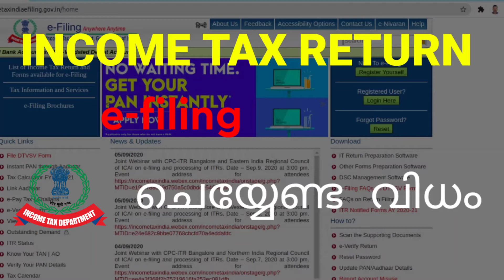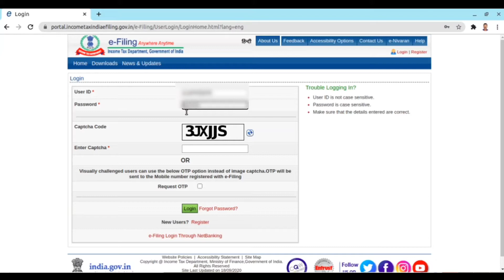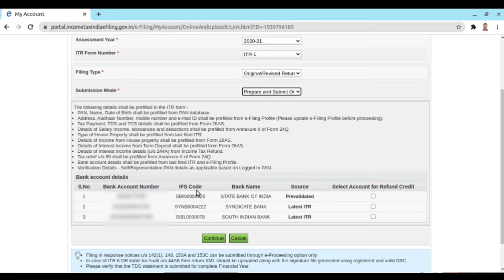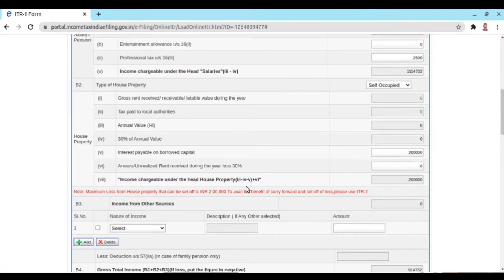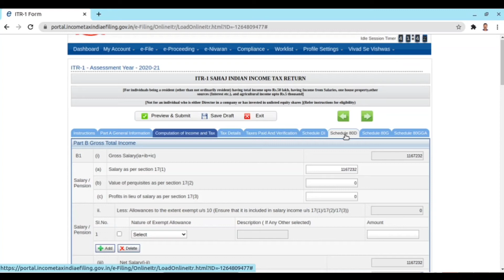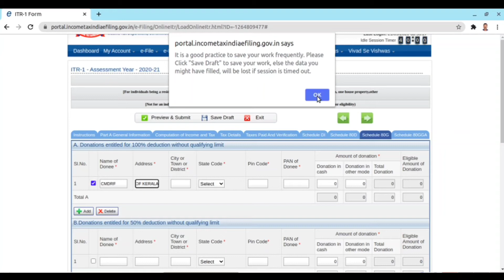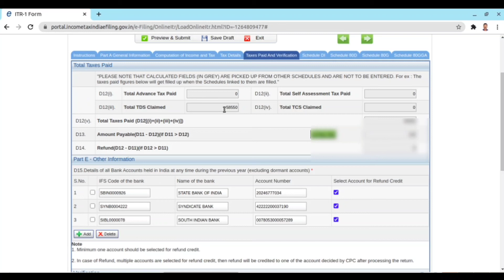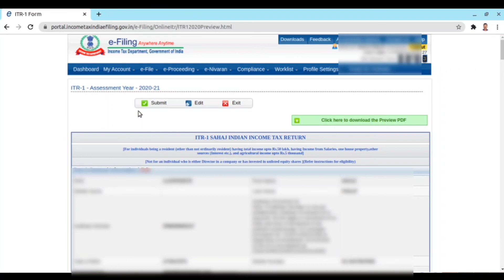INCOME TAX RETURN Simple ആയി e-file ചെയ്യാം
How to e-file income tax return of state government employees.

In this video I demonstrate the method of income tax return e-filing for individuals.